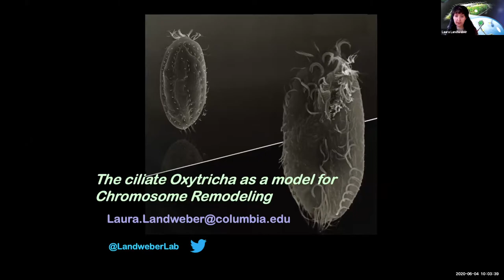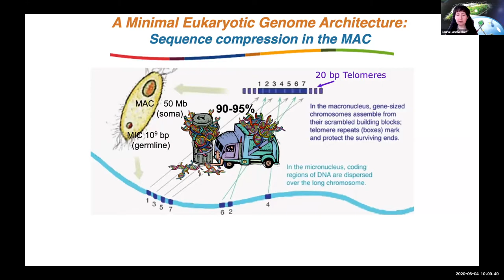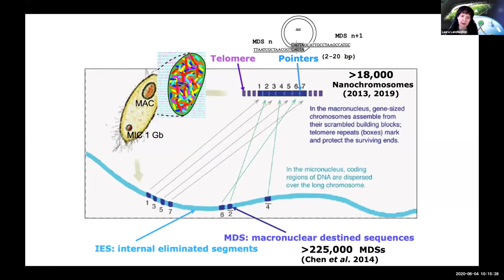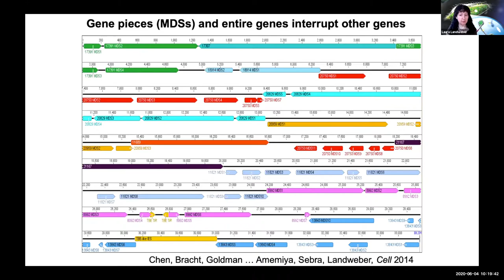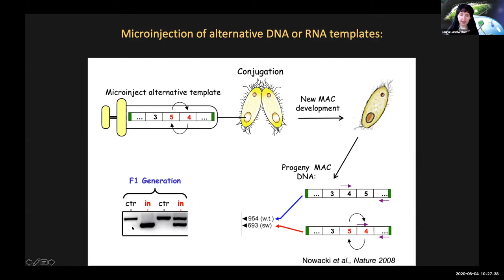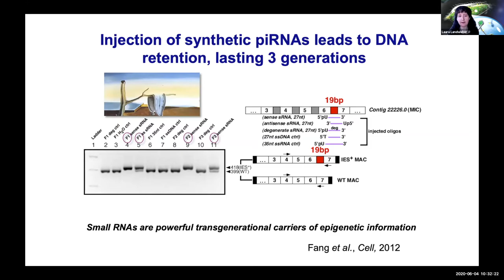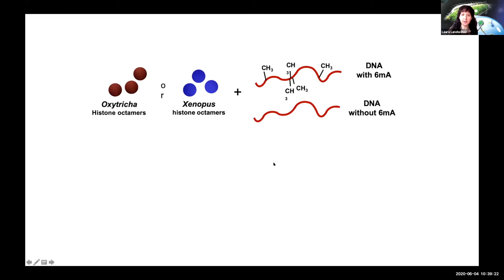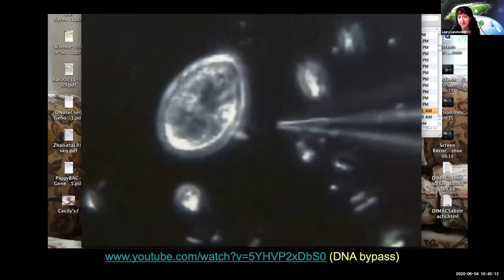The Ciliate Oxytricha as a Model for Chromosome Remodeling (Laura Landweber) // Minisymposium 2020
Dr. Laura Landweber Professor of Biochemistry and Molecular Biophysics and Biological Sciences at Columbia University. // More ↓

About: Oxytricha contains a macronuclear genome housing over 16,000 chromosomes. The Landweber lab takes advantage of this one-celled organism to make discoveries on RNA-guided epigenetic mechanisms and programmed genome rearrangements and fragmenting.

34th Annual Carnegie Embryology Mini-Symposium
UNCONVENTIONAL MODEL ORGANISMS IN THE GENOMICS ERA

From yeast to primates, model organisms have helped define our understanding of human biology and the world around us. Our 2020 mini-symposium spotlights exciting developments in species less familiar to the general public that are used to expand our knowledge of development and evolution.

Other speakers:
Amy Schmid (Duke, Extremophiles)
Phil Newmark (Morgridge Institute, flatworms)
Mark Krasnow (Stanford, mouse lemurs)
Craig Miller (UC Berkeley, stickleback fish)
Ralph Greenspan (UCSD, moon jellyfish)
Celina Juliano (UC Davis, Hydra) — Keynote

Carnegie's Department of Embryology has become recognized worldwide as one of the premier research centers in cellular, developmental, and genetic biology. The department has a unique atmosphere and research style that have allowed a small enterprise to have a disproportionately large impact on science. We revere this atmosphere as the source of our inspiration and strive to further improve it as the department evolves within the current milieu of intensive activity, investment, and opportunity in the biological sciences.